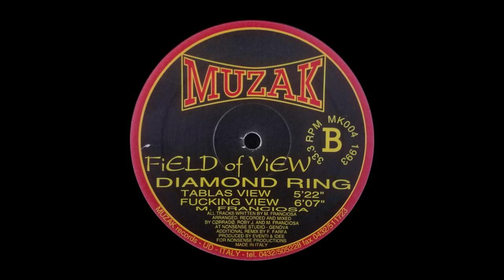Field Of View - Diamond Ring (Fucking View) [1993]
Diamond Ring / Muzak / Italy

This channel is all about sharing music we love.